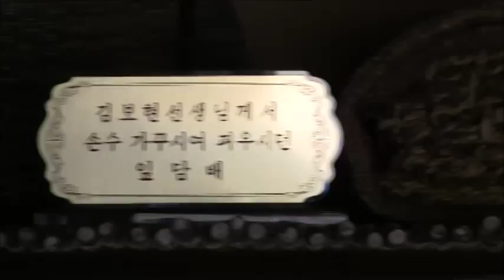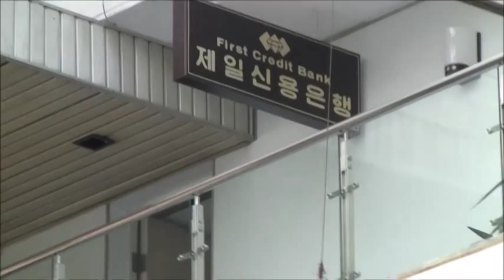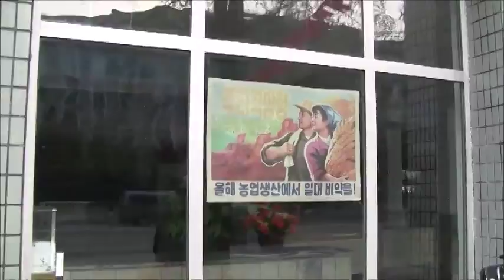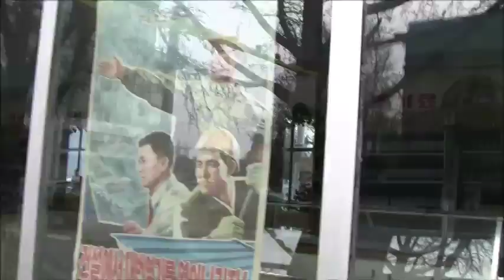Very rough video of one day on tour in Pyongyang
Raw camcorder footage of tour in Pyongyang, North Korea, on April 12th 2014